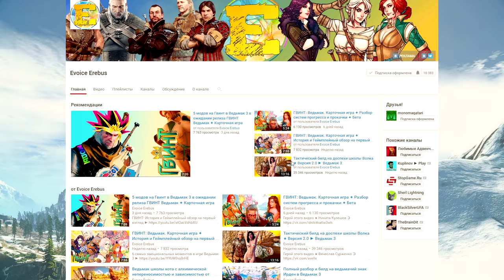❄ 3 невероятных новогодних мода в Ведьмак 3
✋Полезные ➲ ссылки и музыка ♫ в описании под видео👇👇👇
В Ведьмак 3, к сожалению, Нового Года нет, есть конечно вечно заснеженный Скеллиге, но снега, который круглый год и так окружает всех жителей этих островов, недостаточно для новогоднего настроения, а потому, сегодня, мы, в преддверии настоящего нового года, разберем 3 новогодних мода, которые позволят и нам, и персонажам Ведьмака, включая Геральта, проникнуться предновогодней атмосферой!
Не забудьте включить уведомления о выходе новых видео 👉 🔔

♫ The Witcher 3 Wild Hunt OST - 09 King Bran's Final Voyage
♫ The Witcher 3 Wild Hunt OST - 33 Ladies of the Woods
♫ The Witcher 3 Wild Hunt OST - 08 Spikeroog
♫ Transistor OST - 22. Paper Boats (Instrumental)

►Помоги каналу рублем:
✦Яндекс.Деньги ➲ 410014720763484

Жанр: Action/RPG, Открытый мир
Издатель: CD Projekt
Разработчик: CD Projekt RED
Дата выпуска: 30 августа 2016 года